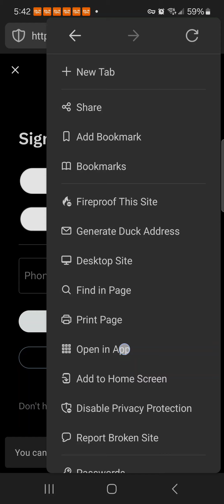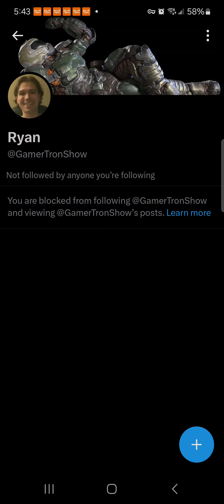the gamertron show block me on Twitter here's proof cowards